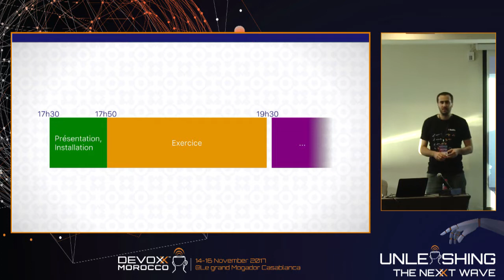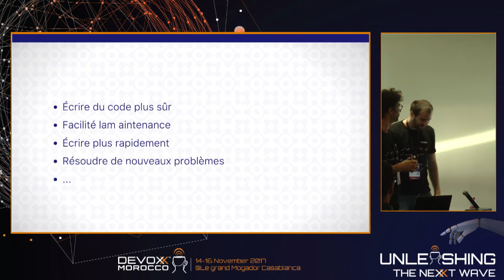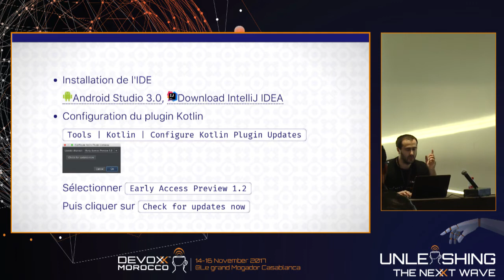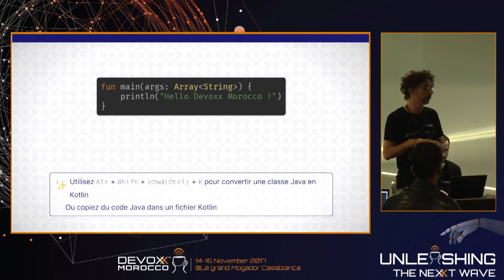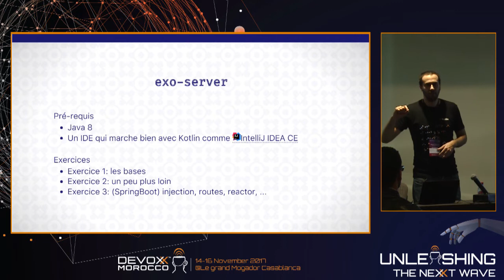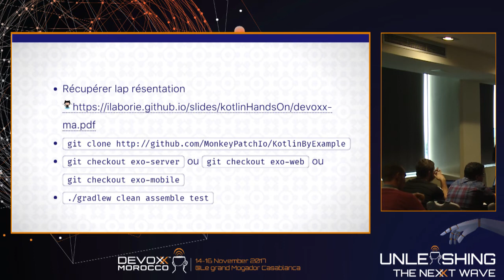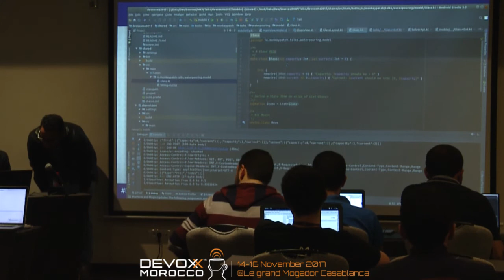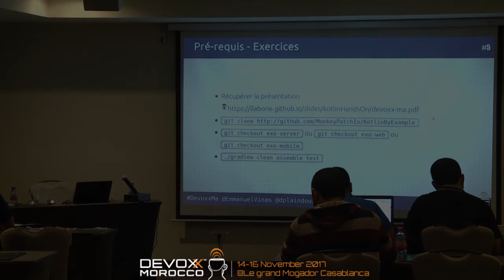Kotlin par l'exemple (Emmanuel Vinas, Didier Plaindoux)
Passionné de technologies, je m’intéresse à pas mal de domaines de l’informatique. En ce moment je regarde pas mal ce qui tourne autour du mobile Android, frontend avec Angular, au “nouveau” paradigme de programmation reactive, et les nouveaux langages (Kotlin, Go, Rust).

Je m’implique également dans les communautés de devs, je suis organisateur au GDG Toulouse, Devfest Toulouse, MonkeyTechday.